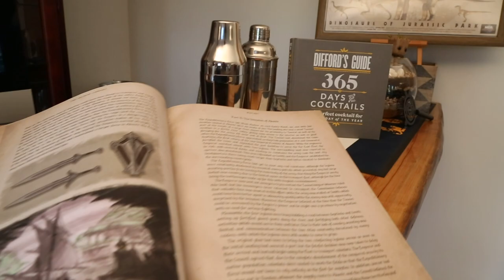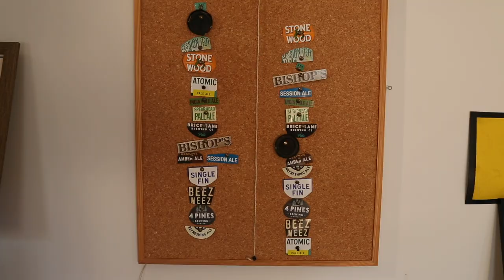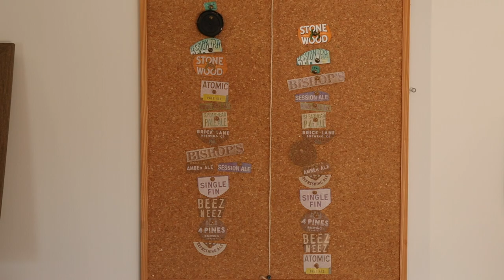Black Hops Beetlejuice Black NEIPA - Beer Review - Schooner & Hopp #14 Season 1 Finale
Hopp backs Black Hops black NEIPA.
Schooner couldn't handle the bitterness.
Hopp doesn't mind; he gets schooners taster.

Follow the shenanigans on Facebook and Instagram @Schooner&Hopp